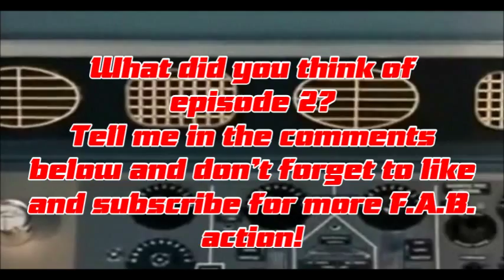Thunderbirds Are Go - Alan Goes for a Wander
Taken from the episode 2 "Space Race". Alan is busy clearing space junk in TB3 when he accidentally collects a mysterious object... Eager to break the monotony, he decides to "go for a wander". What did you think of episode 2?